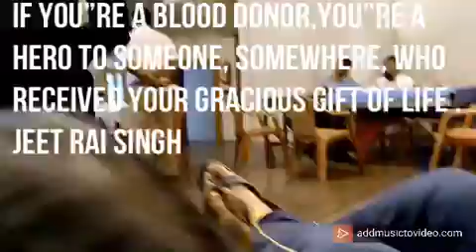Jeet Raidutt , Blood Donate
Give the gift of Life , Donate Blood